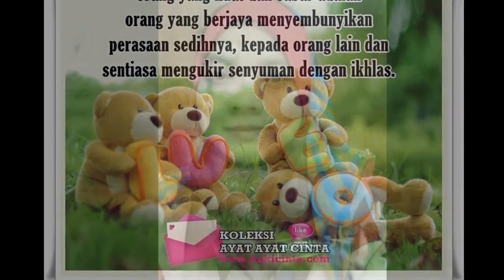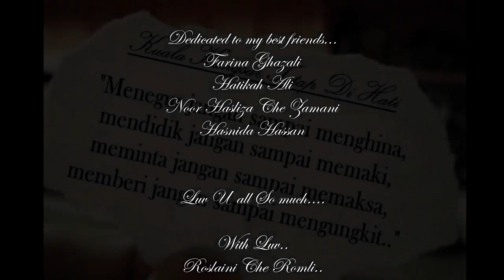Dulu....Kini & Selamanya.....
Description